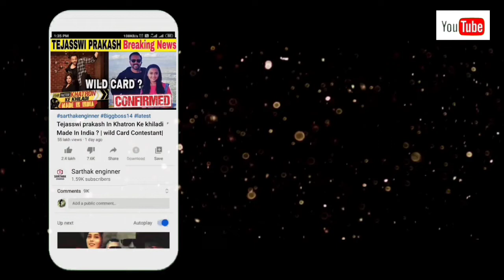Tejasswi Prakash Latest Photoshoot Pictures | Tejasswi Prakash News | Tejasswi Prakash Latest Update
Exclusive update on TV and Bollywood

Admin- MAYANK CHAUHAN
               SARTHAK CHAUHAN